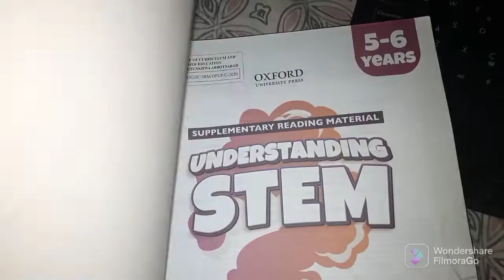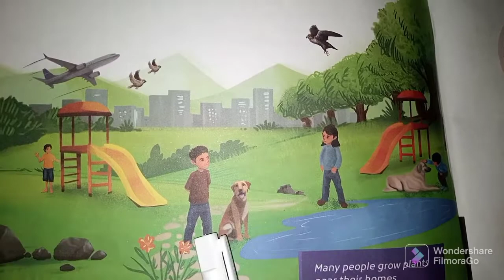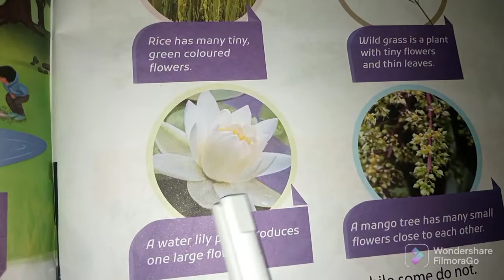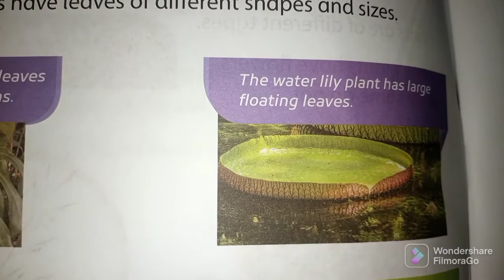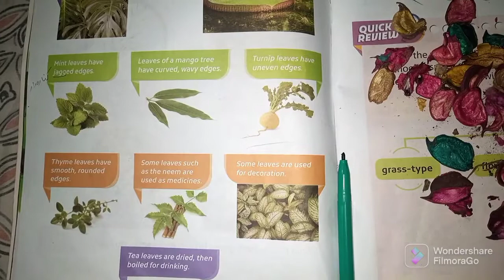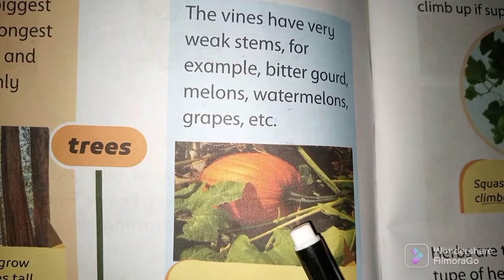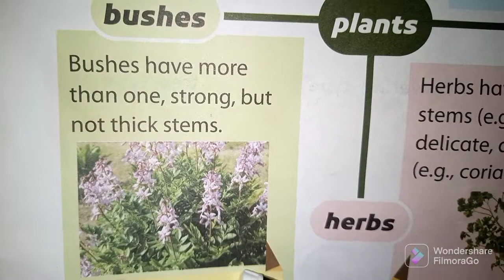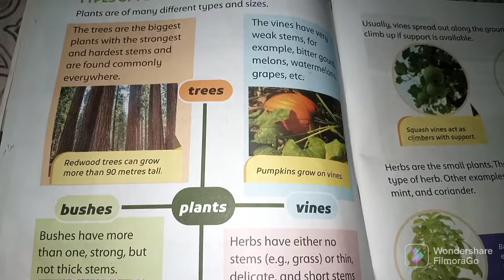Chatacteristics of Organisms Grade 1 Oxford understanding STEM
different leave,# characteristics of organisms,types of plants,# leaves,